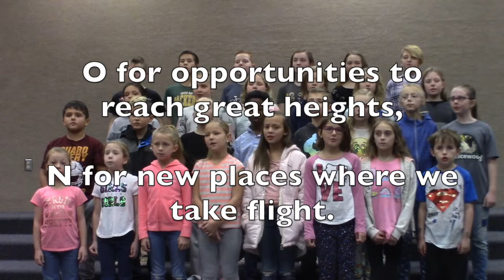February 10, 2020